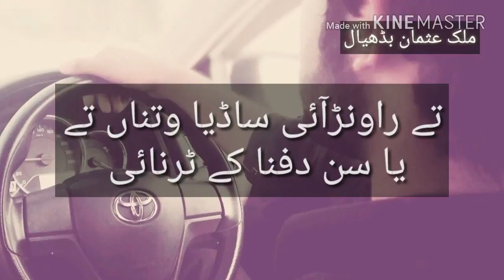Best Whatsap status (Punjabi Dohrra)